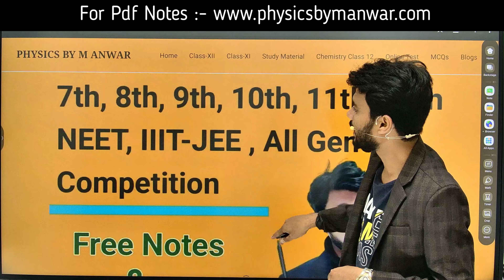class 11 physics notes | class 11 physics notes pdf download | class 11 physics handwritten notes